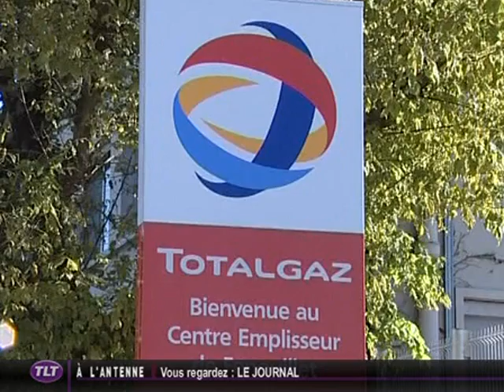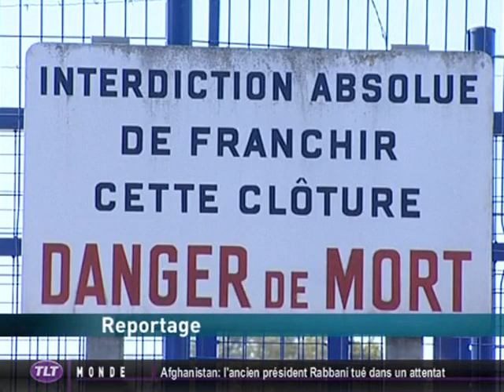Accident industriel : 11 sites menacent la ville de Toulouse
Sites webs/blogs, copiez cette vidéo avec le bouton "Intégrer" !
 Le 21 septembre, 10 ans après l'explosion de l'usine AZF, les Verts reviennent sur les leçons non tirés de cette catastrophe. Dans l'agglomération du Grand Toulouse se trouvent 11 sites classés SEVESO, c'est à dire particulièrement dangereux, en pleine ville.